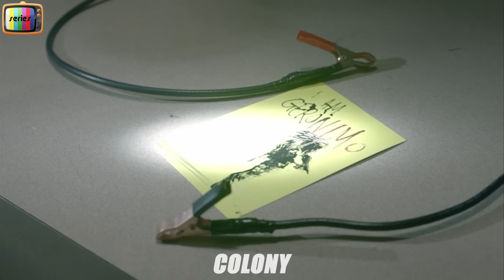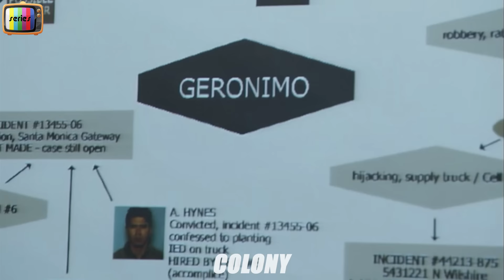In Future, Aliens Invade Earth & Kill Humans Who Refuse To Obey, But 1 Man Outsmarts Them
Set in the near future, Colony centers on a family who must make difficult decisions as they balance staying together while trying to survive. They live in L.A., which has been occupied by a force of outside intruders. While some people have chosen to collaborate with the authorities and benefit from the new order, others have rebelled and suffer the consequences.